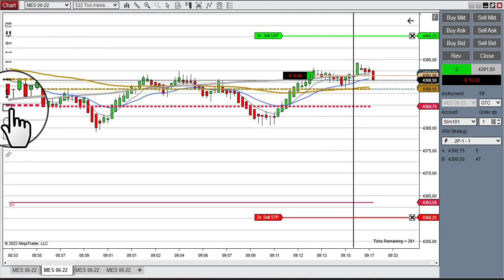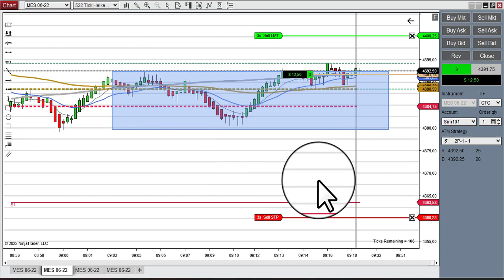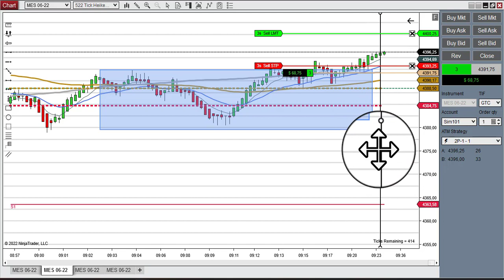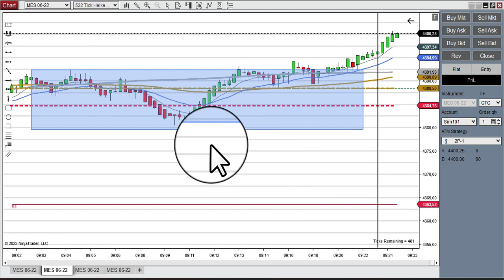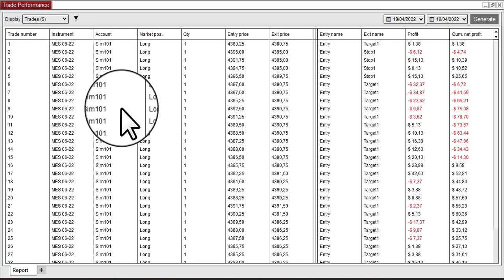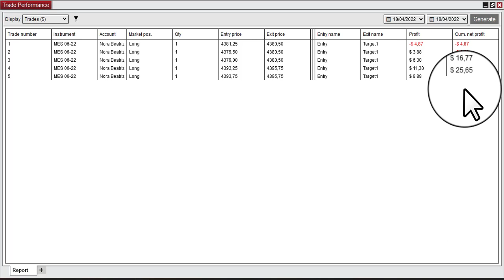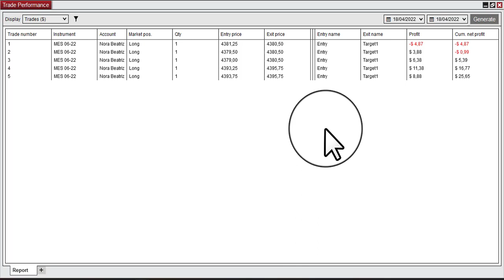👽Operación en Vivo Con el Micro SP500 Apertura Americana👽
Operación en Vivo Con el Micro SP500 Apertura Americana. Aqui te muestro mis resultados tanto en cuenta demo como en mi cuenta real.  Entrada y recorrido en vivo en el mercado de futuros.